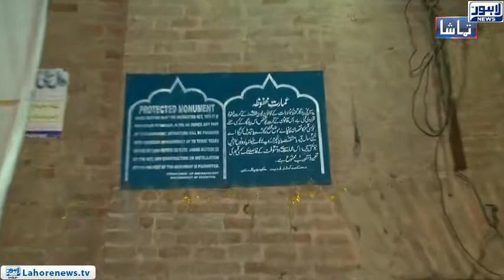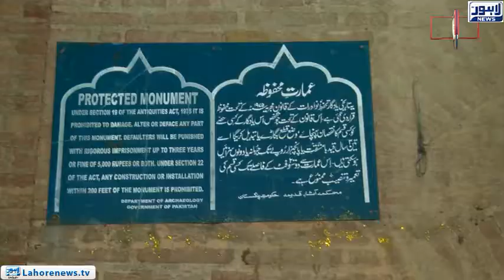Tamasha Episode 445 - Part 1